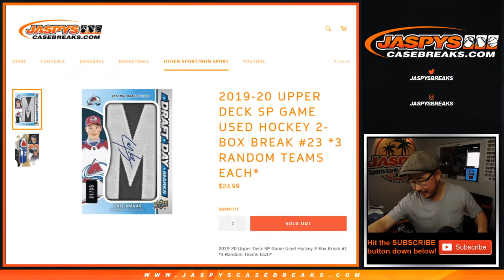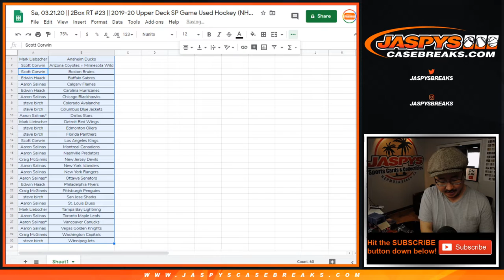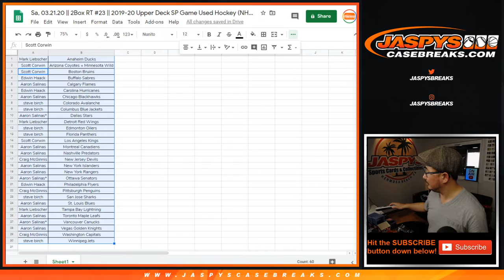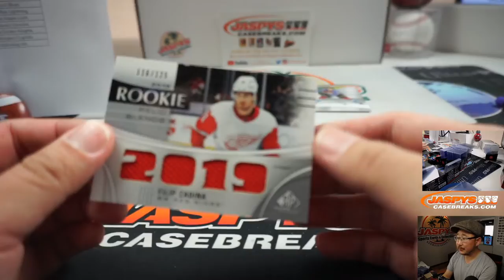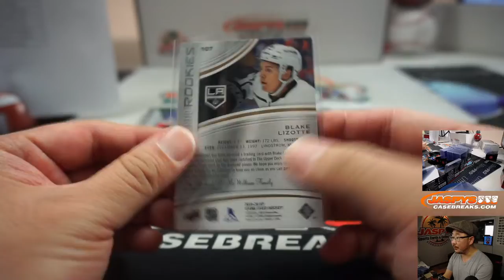Sa, 03.21.20 || 2Box RT #23 || 2019-20 Upper Deck SP Game Used Hockey (NHL)